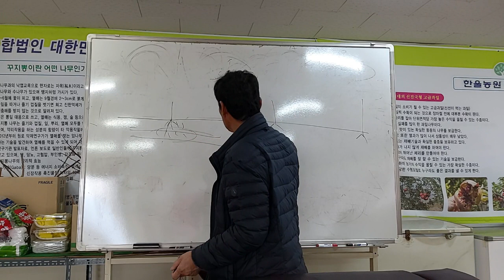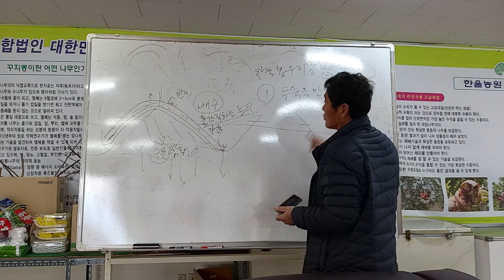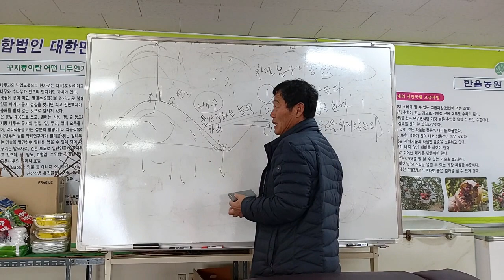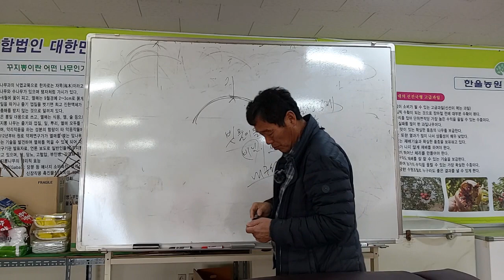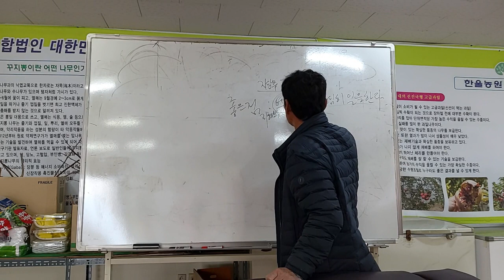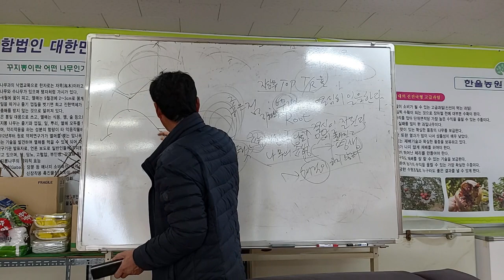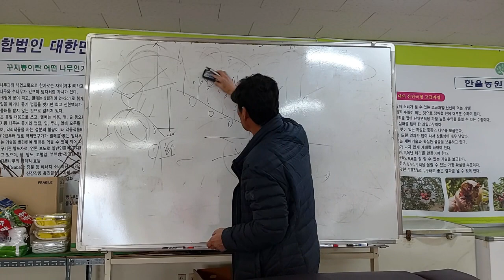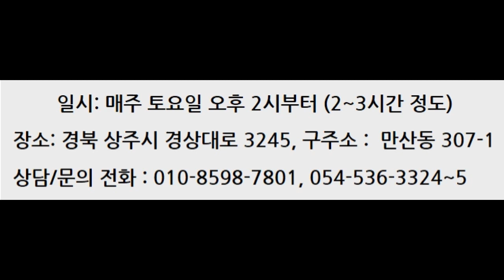한울봉우리농법,나무재배 잘 하는 방법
한울봉우리농법에 관한 설명으로 가능하면 식물을 심기 전에 작업을 하여 심을 곳을 높여서 배수와 가뭄이 들지 않도록 하는 것이 중요하며 또한 반드시 식물을 심고 난  다음에는 덮어서 수분의 증발을 막아 주어야 한다는 것을 설명하고 있습니다.
  열매를 많이 결실하게 하기 위해서는 가지를 골고루 배치시키고 수확과 관리가 쉽도록 가지를 늘어뜨리는 것이 좋습니다.

영양생장과 생식생장의 균형을 맞추어주면 좋은 성과가 있습니다.

한울농원교육안내
 일시  : 매주 토요일 오후 2시
 장소  : 경북 상주시 만산동 307-1  한울농원
내용   : 나무 잘 기르는 방법, 작목선택시 유의할 사항 등